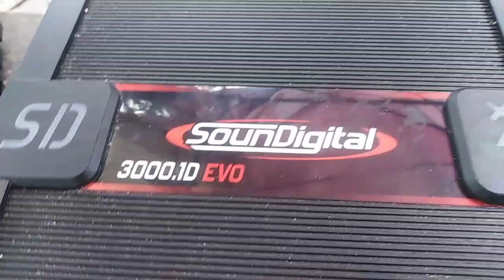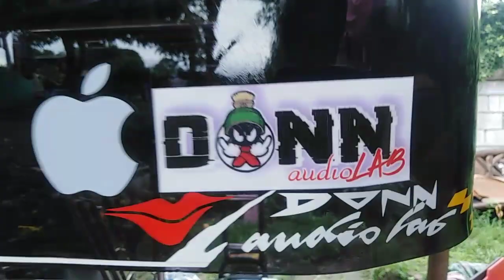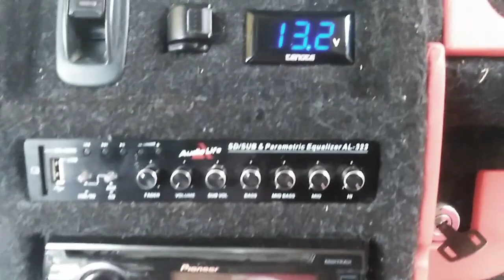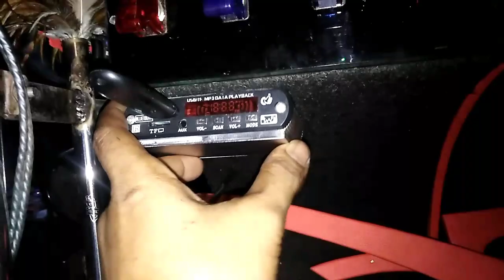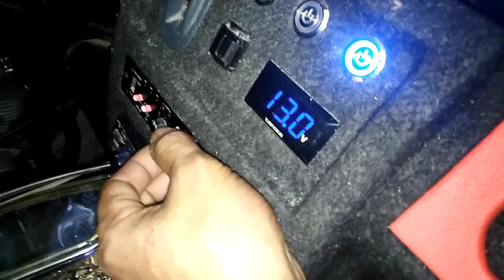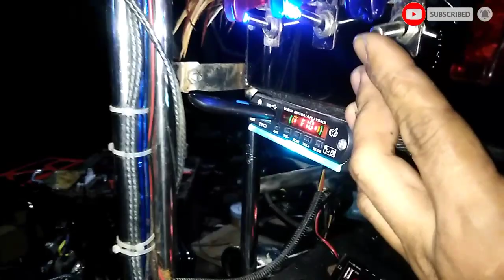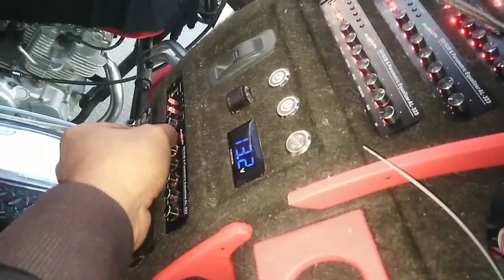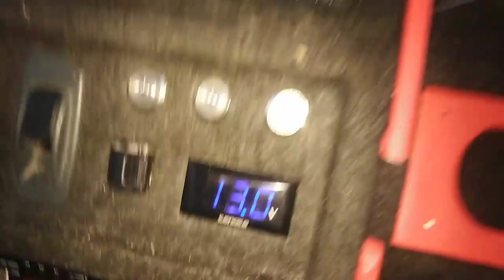Mga gamit sa trike Audio ni BossWhite | Tricycle SoundsEtup | semi expensive | Donn AudioLab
Boss white trike:

Loaded by: 2pcs live pro 15inches 1000watts.

1pc.firland audio 2400.1

1pc. Firland audio xa480.4channel

1pc. Sound digital 3000.1 full range mono

4pcs. Csmd4 | delta 4 by category 7 | C7

4pcs. Csmd2 | delta 2 by category 7 | C7

12pcs. Csm8 v2. Category 7 midrange size 8

100amperes 100ah lithium battery

With lights display | newly SoundsEtup | the upgrade of BossWhite | the sound check of BossWhite |

Donn AudioLab
Located @ pulilan bulacan